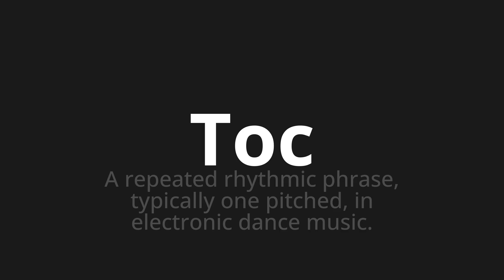How to pronounce Toc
Master the Pronunciation of 'Toc Which means toc' - which means : A Repeated Rhythmic Phrase, Typically One Pitched, in Electronic Dance Music. 📝 with @BaguettePronunciation 🎓🗣️ - [Your Guide to French]

Learn to pronounce 'Toc' perfectly in French with our easy and engaging tutorial by @BaguettePronunciation! 📖📽️ In this comprehensive video, we provide you with native speaker examples 🗣️👂 and phonetic breakdowns 🎵 to ensure you get the pronunciation just right.

How to say Toc in French